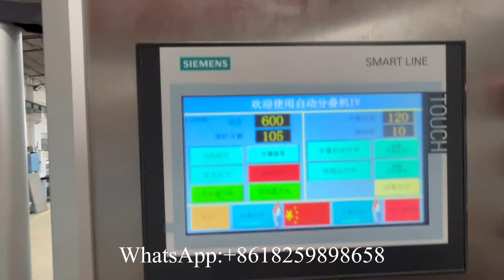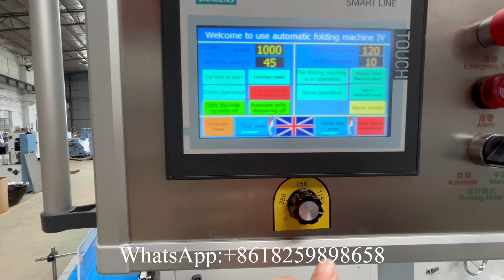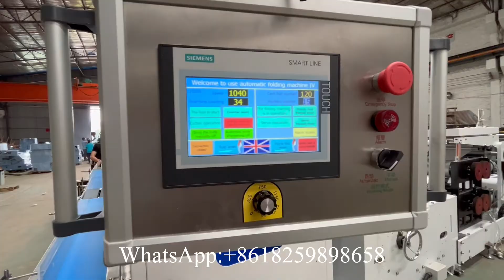Машина для производства салфеток с тиснением по краям 300 мм с автоматическим переносом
XY OQ 7000A 1 Полностью автоматическая машина для производства салфеток и бумажных салфеток шириной 300 мм с тиснением по краям.